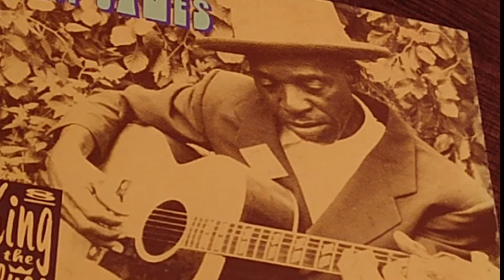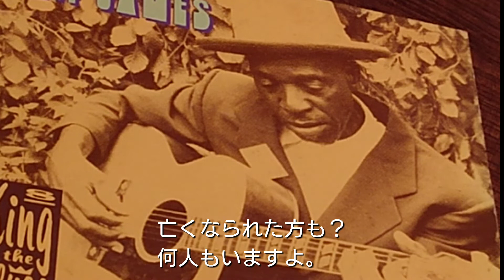【第８回Country Blues Heaven】《part3》W.C.カラス氏に[木こりを生業にして。その魅力とは]を聞いてみた。「上り坂の歌」、コラボ:「ホットドッグの歌」進行:ウルフ